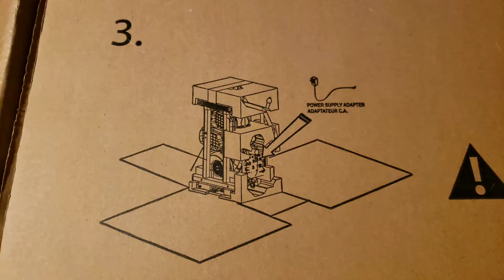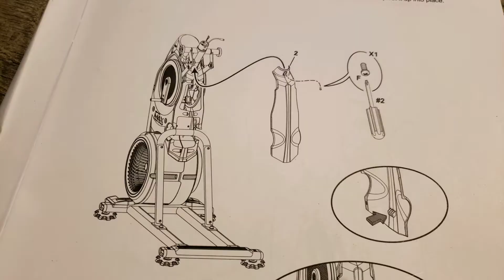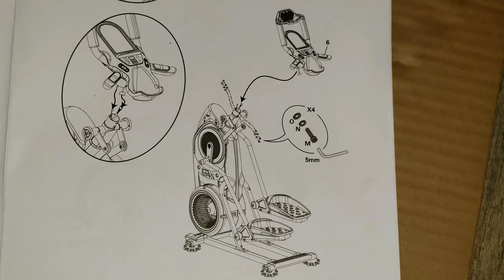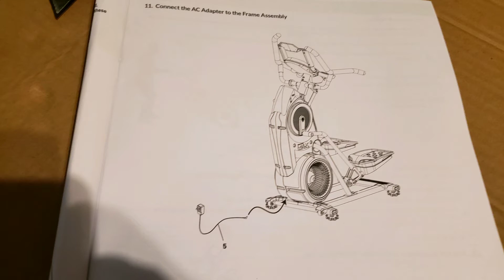BOWFLEX MAX TRAINER M7 UNBOXING ASSEMBLY FULL INSTRUCTION MANUAL ELLIPTICAL EXERCISE MACHINE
⏰ Bowflex Max Trainer m7 Full instruction Manual KEY MOMENTS ⏰
00:00:00 - Bowflex Max Trainer m7 Full instruction Manual intro
00:00:15 - Bowflex Max Trainer m7 Full instruction Manual unboxing
00:00:56 - Bowflex Max Trainer m7 Full instruction Manual parts
00:02:11 - Bowflex Max Trainer m7 Full instruction Manual assembling
00:03:12 - Bowflex Max Trainer m7 Full instruction Manual power connection

🎬 Bowflex Max Trainer m7 Full instruction Manual VIDEO SERIES 🎬

Thank you for checking out our Bowflex max trainer m7 assembly training video.  This is one of the Bowflex max trainer m7 assembly tutorial videos that we will place online that will cover everything you need to know about setting up the Bowflex max trainer m7 assembly.  I hope this Bowflex max trainer m7 assembly training video helps you out.

 We will take you through every step of the Bowflex max trainer m7 assembly, but we will have video demonstrations to help you along.  If you have come with a Bowflex max trainer m7 assembly video and missed it, don't worry, we will be covering everything.

We have also done the Bowflex max trainer m7 assembly myself and typed up the steps for you.  Thanks for checking out our Bowflex max trainer m7 assembly training video.